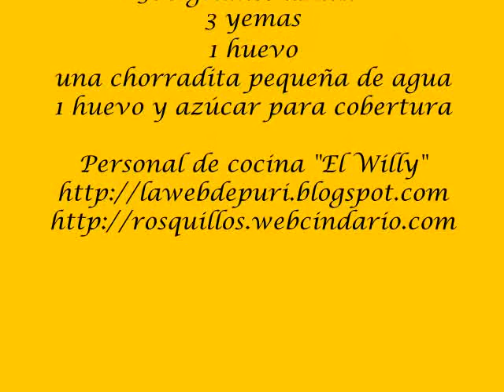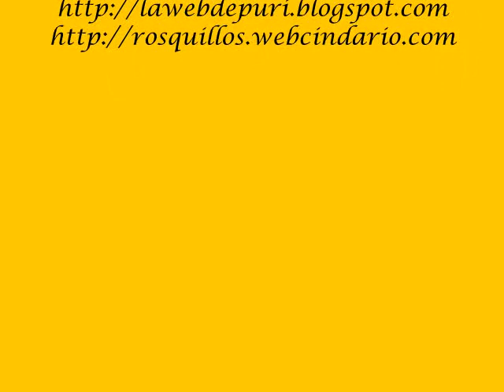TURRON DE 😋🥚YEMA TOSTADA🎅🎄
Turrón de almendra y yema tostada.Excelente